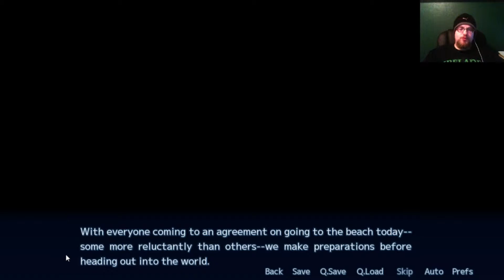Beach Time | Sakura Angels Part 8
And now we are at the beach... fuck.

The support is greatly appreciated and what helps me grow helps you grow :) Take care everyone.